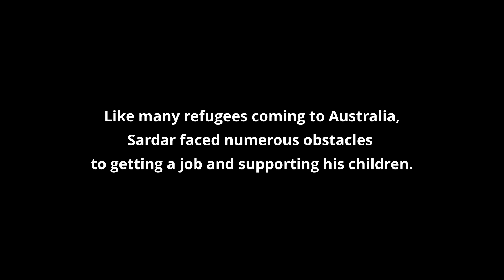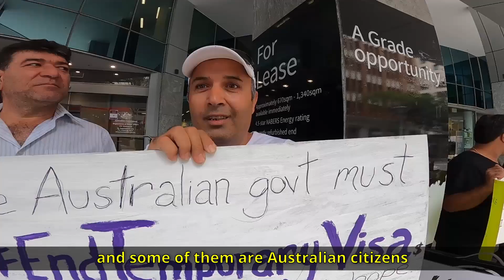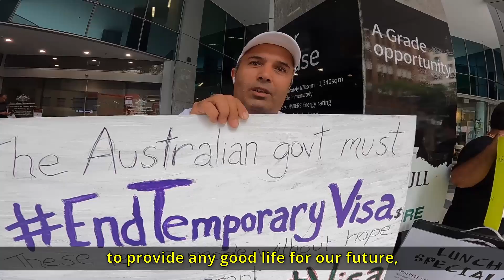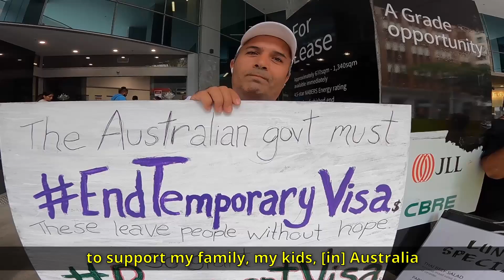Asylum_Rights_Campaign: Sardar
Protest outside the Department of Home Affairs, Wednesday 2 June, 2021, 12pm

Transcript:
Yeah, I'm an engineer, I'm here and I came to Australia like 8 years ago. But when I sit for my ... uh ... my professional job in here, the job I had experience for, 12 years from my country and they said "no, you are [a] refugee, "you're not allowed to work, "because you don't have the work permission." and I couldn't get on that. Then I got the work permission, and they told me, "Oh no, "you must have the certificate from Australia."

Ok. I couldn't do and that took me like 3 years to get that, because I had two boys and the boys are growing so fast and I couldn't get that certificate for 3 years because I must look after the boys and I start to learn the painting and now, I'm a painting company holder and I have more than 10 sub-contractors and some of them are Australian citizens but I don't have any rights in Australia. In last year only, I paid 80k for the tax. and you can see ... I'm on here by my painting shirt, I pay 80k for the tax, and for each quarter it's more than between 220 or 230k just for GST. But I don't have any freedom and rights in Australia.

We are nice people, they accept us in this country, and secondly, I'm just looking for my freedom, my family's, my son's ... because I have two boys and they've almost finished their high school and they need to go to uni and they have to make their decision for their future.

On this position, we don't have any chance to provide any good life for our future, and I'm looking for something for my kids, nothing for myself; for my kids [so] they can make their future. That's [only] why I'm here. But I'm happy to supply all the support on the Australia, because because as I did before, for the Australian children I paid monthly to them to support the children's supports. But, I'm happy to do more The only things I need are my Permanent Visa to support my family, my kids, [in] Australia